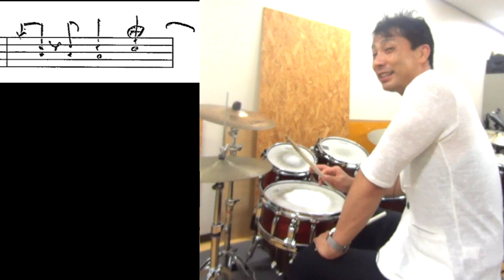ジャズラテンと４ビートの切替え【ジャズドラム講座】how to swich from latin to swing beat?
ジャズでラテンを演奏している時と４ビートの切替のフィル
ラテンから４ビートに行く時に遅くなると言われる人は
タイム感の考え方の解説もしていますので、是非

【ジャズドラム講座】
ジャズラテンと４ビートの切替え
how to swich from latin to swing beat?